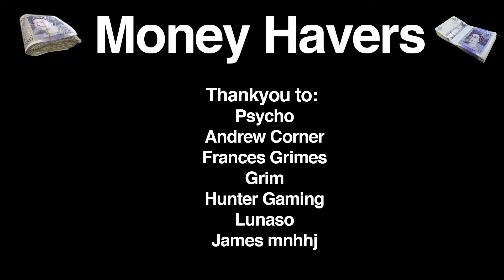Cyberbullying On Roblox